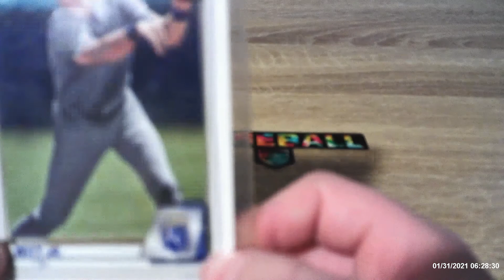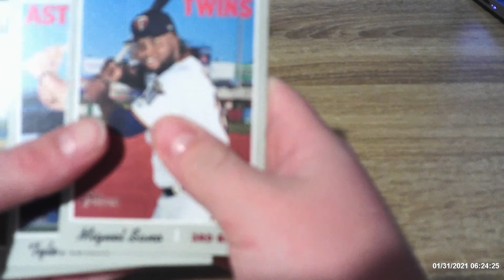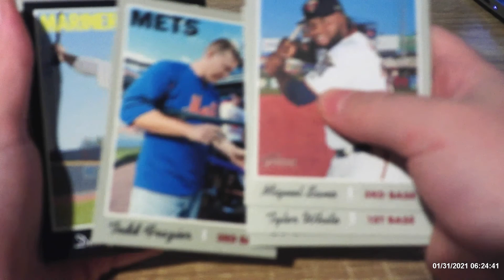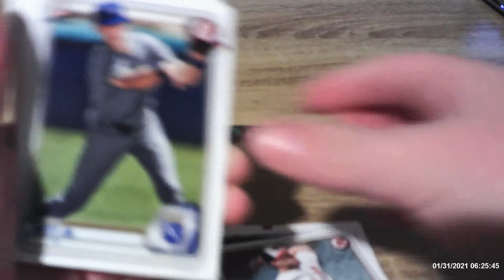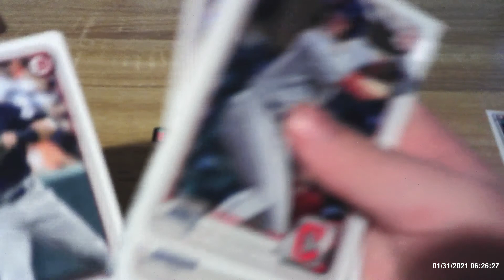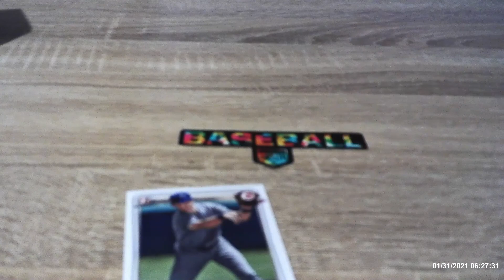2 Pack Luck!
I opened two packs of baseball cards and got a pretty good card!!